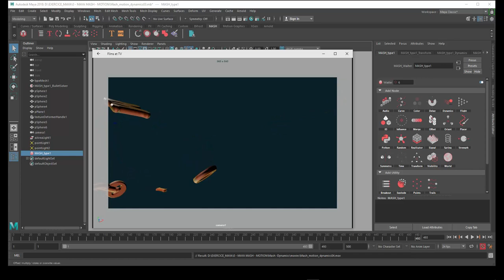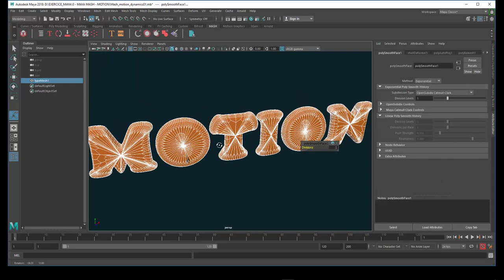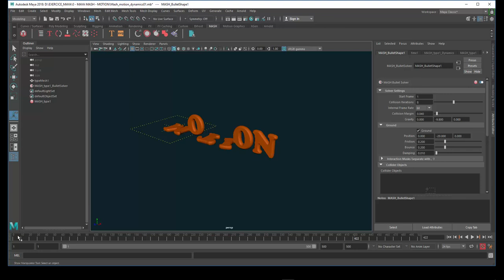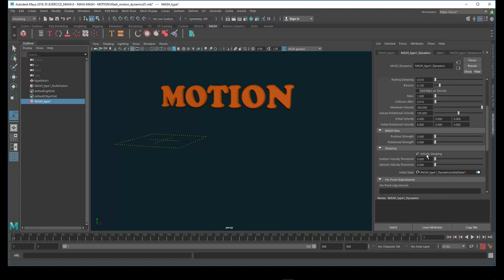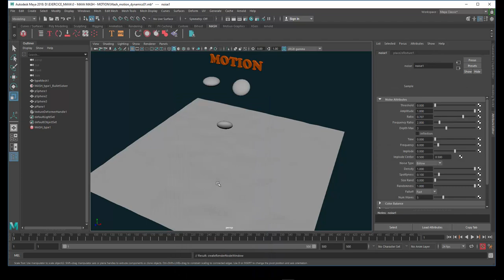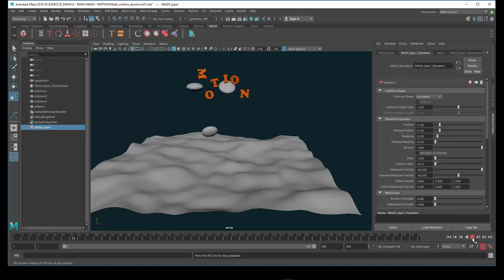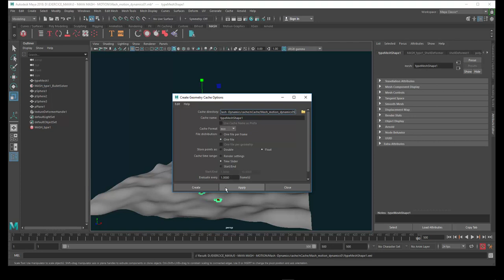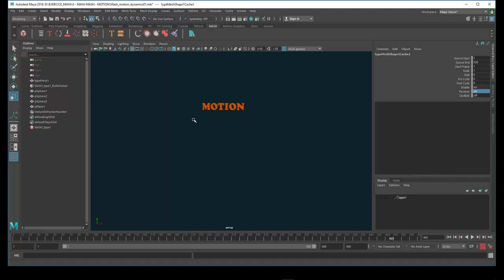Tuto du Jeudi : Maya 2018 Mash - Dynamics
Voyons les nouveautés de Maya 2018 et notamment celles implémentées dans le module Mash. Regardons de plus près le node "Dynamics" qui peut s'appliquer dans le domaine de la typographie et de l'écriture, tout en mouvement ! Suivez notre formation de motion design